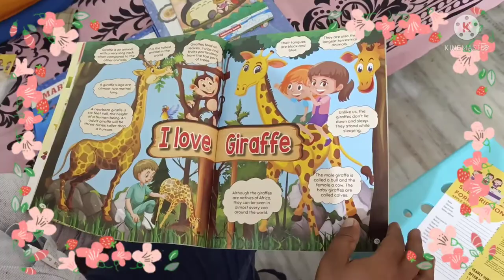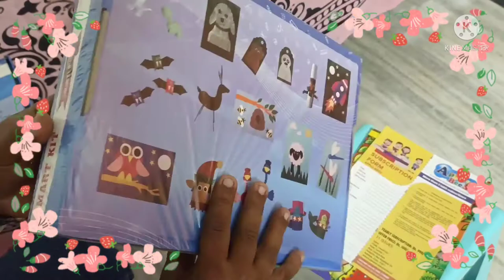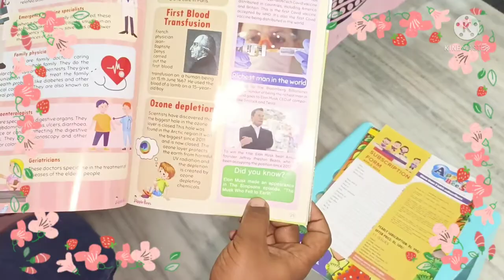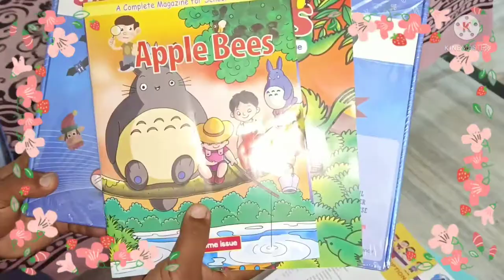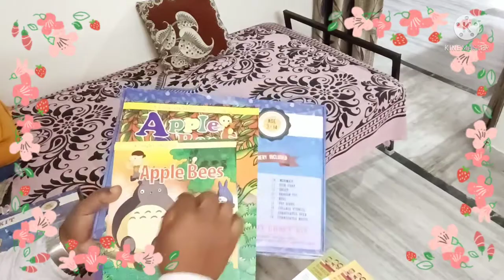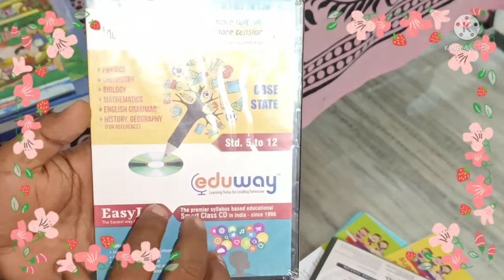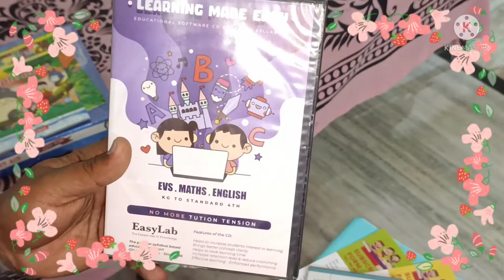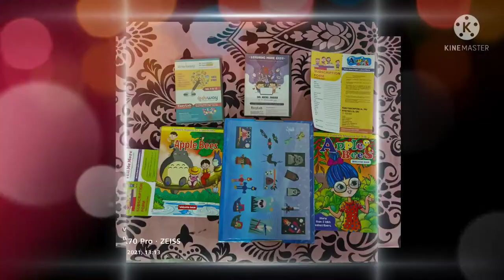Apple Bees 🍎 ( a complete Magazine for School Kids ) 👍👍👌👌🍎